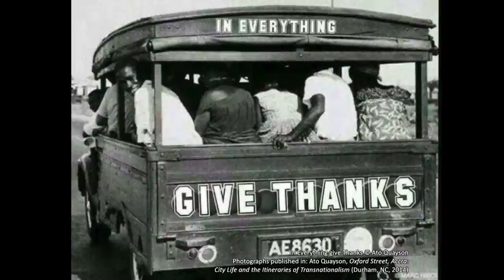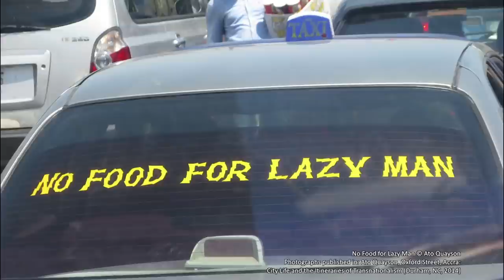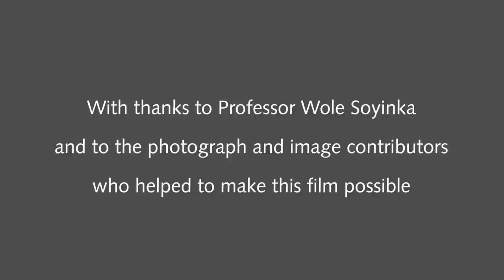BIAFRA LIVE NEWS: SOYINKA, I AM READY TO GIVE BIAFRA EVERYTHING FOR THEIR FREEDOM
TAP ON THIS VIDEO FOR DETAILS. BIAFRA LIVE NEWS: SOYINKA, I AM READY TO GIVE BIAFRA EVERYTHING FOR THEIR FREEDOM